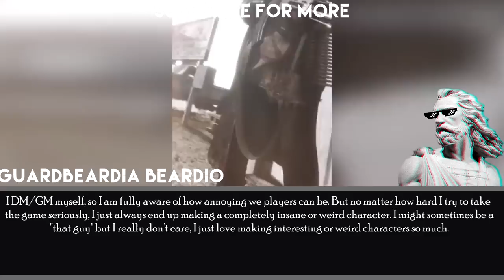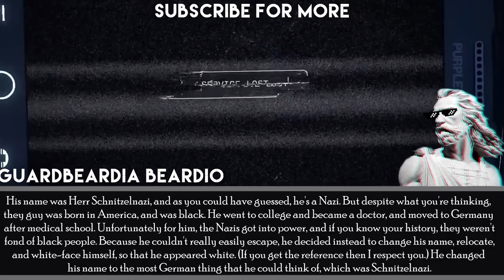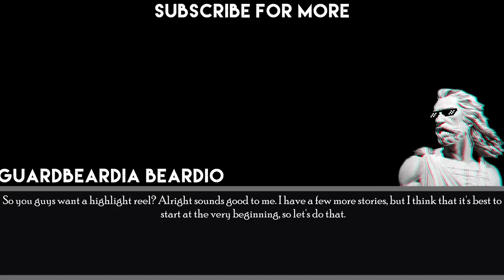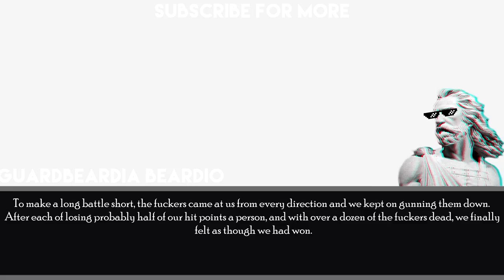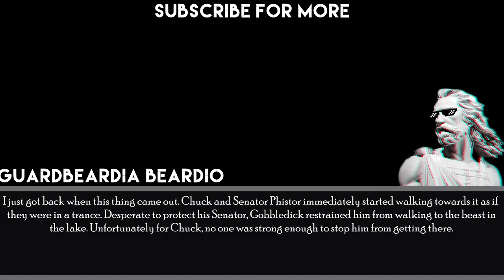The Adventures Of Herr Herr Schnitzelnazi Reborn #1 || D&D Story